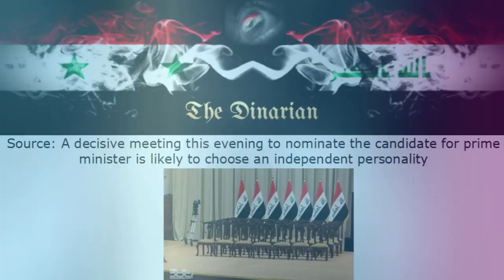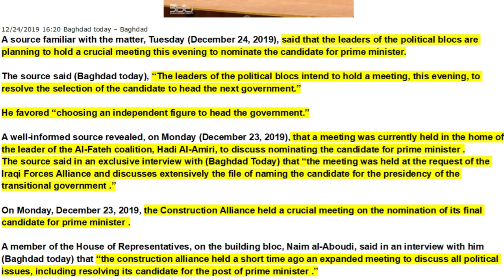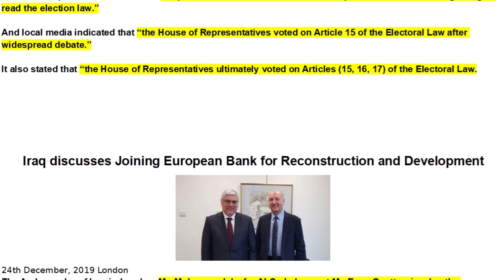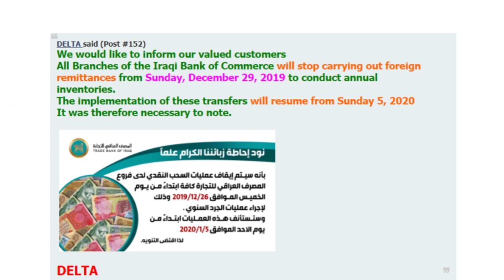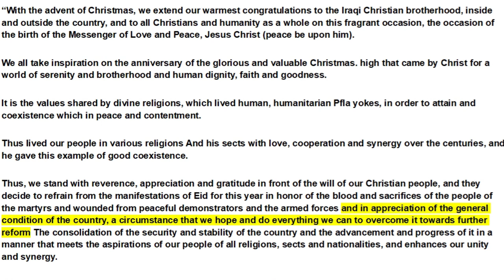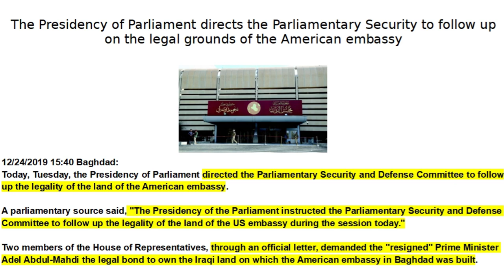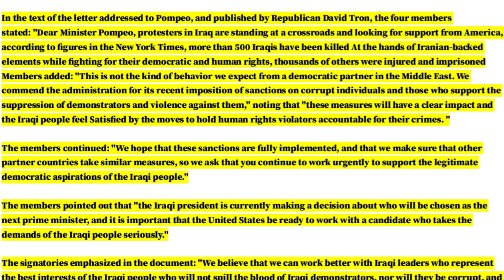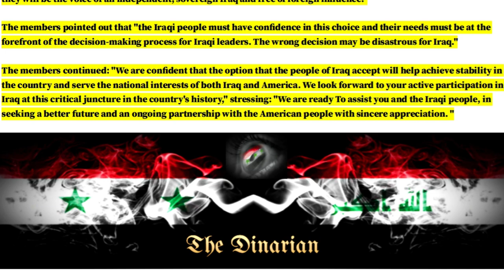🇮🇶ELECTION LAW VOTE COMPLETE/DELTAS POST/IRAQ JOINING THE EBRD/POMPEO ON THE WAR-PATH/NEW PM SOON🇮🇶